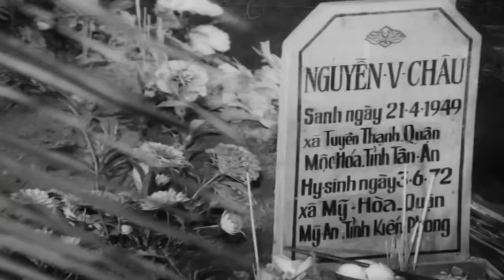Best Vietnamese War Movie All Of Time English | Whirlwind Season